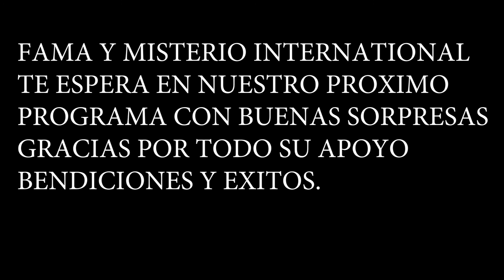FAMAYMISTERIO INTERNACIONAL TV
Invitada especial  Alexia Hoyos La Fiera

FiOS : 36
RCN : 85
Spectrum : 67 & 1998